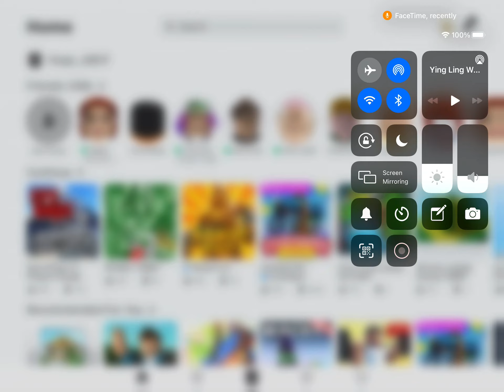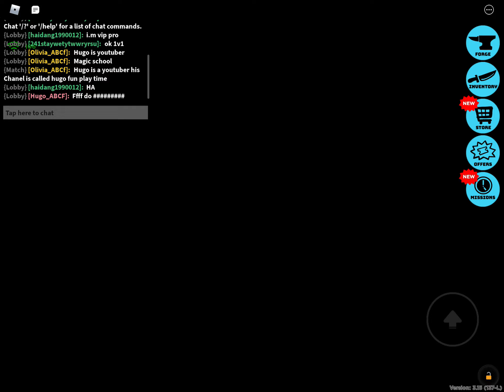Watch Hugo play murder party in Roblox